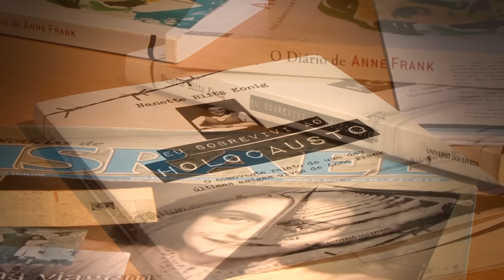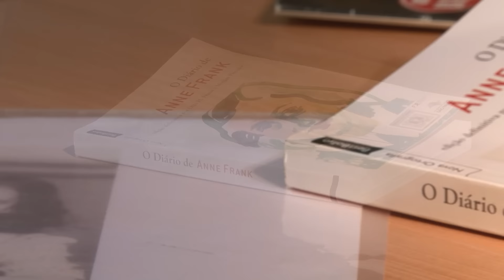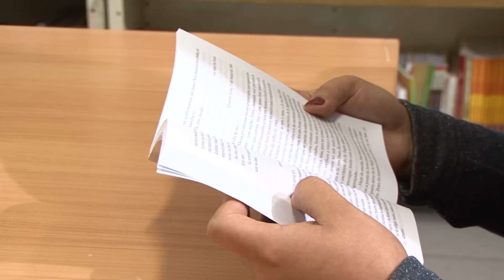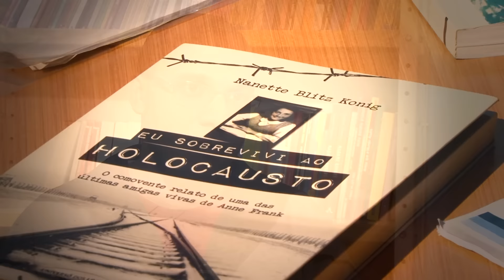Mural Memórias do Holocausto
Projeto "Memórias do Holocausto",da EE Sítio Conceição ensina história, incentiva a leitura e o respeito às diferenças.